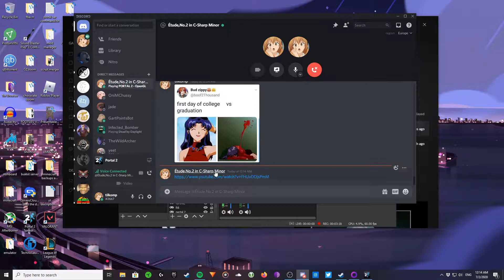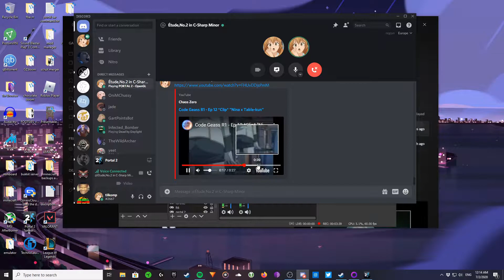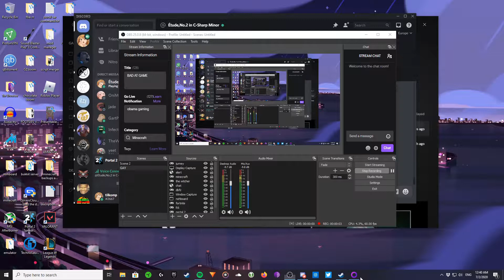more hahahahahhahaha: Portal 2